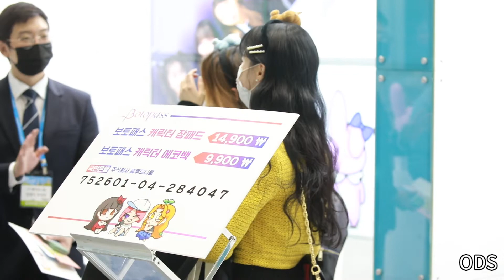보토패스 서윤 (BOTOPASS SeoYoon) 싸인회 - 캐릭터 라이선싱 페어 2021 by ODS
코엑스에서 개최되는 캐릭터 라이선싱 페어 2021에서 보토패스가 팬싸인회를 진행